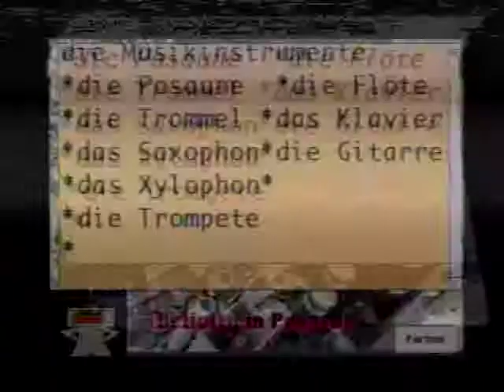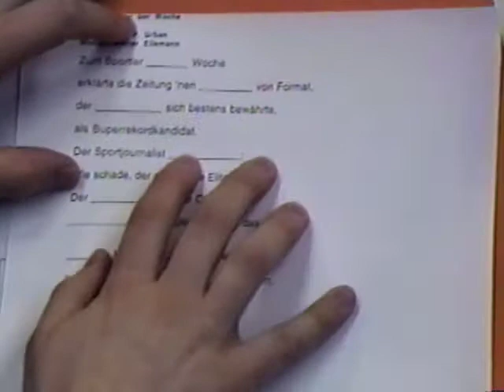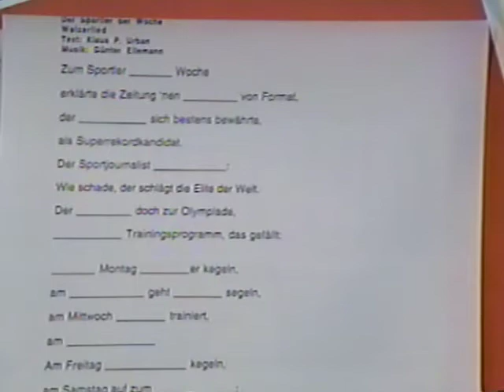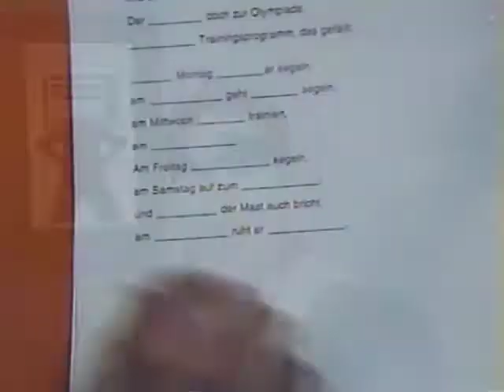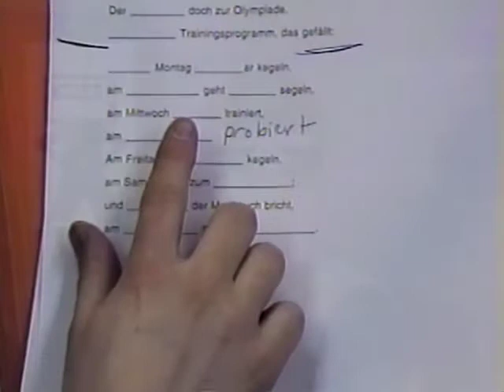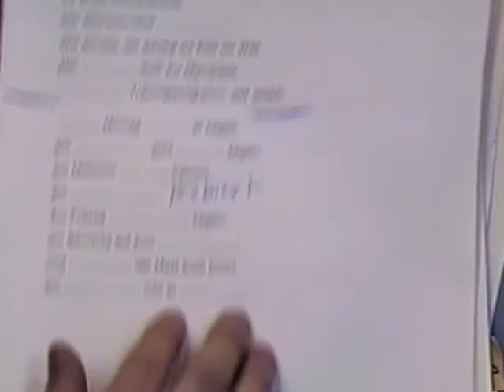Tele Deutsch: Music Instruments and Sports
Tele Deutsch distance learning German with Herr Nelson, Recorded live from Denver public access cable for Denver Public Schools

Rüdiger der Musiker covers music instruments
Jürgen Schortler der Sportler covers sports/days with a song